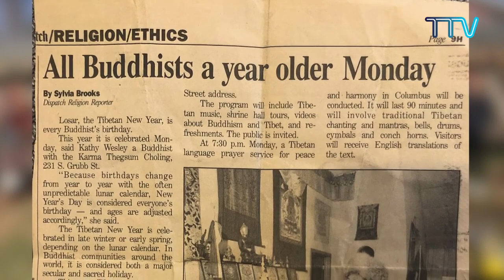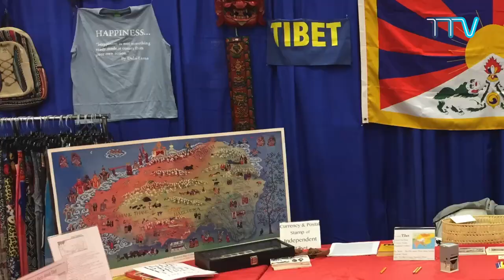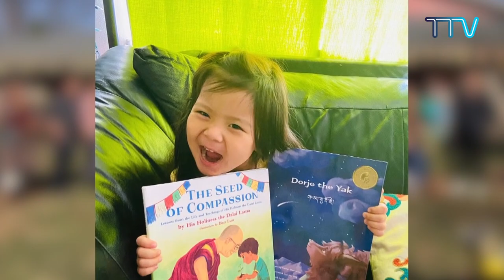༄༅། །ཨིན་ཌི་ཡ་ན་བོད་རིགས་སྤྱི་མཐུན་ཚོགས་པ་ངོ་སྤྲོད།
༄༅། །བོད་མིའི་སྤྱི་མཐུན་ཚོགས་པ་ཁག་གི་ངོ་སྤྲོད་ལས་རིམ། ཨིན་ཌི་ཡ་ན་བོད་རིགས་སྤྱི་མཐུན་ཚོགས་པ་ངོ་སྤྲོད།